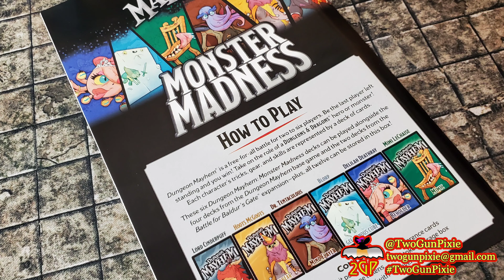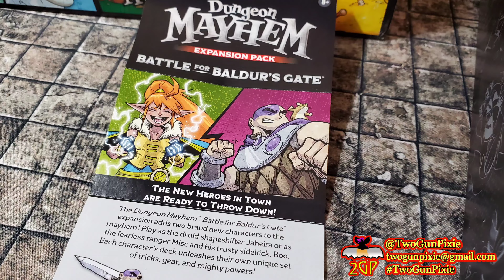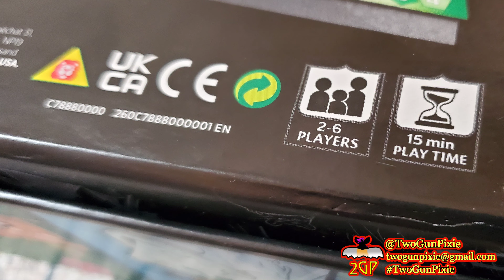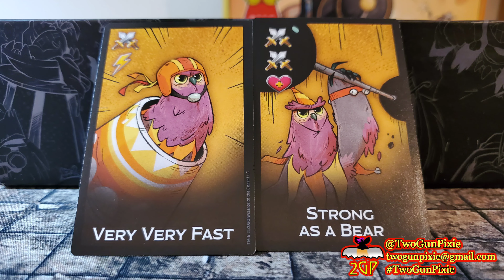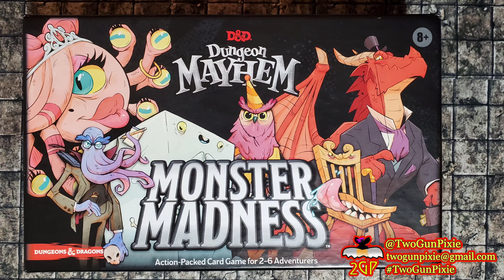Slideshow Gaming 5/4/24 - Dungeon Mayhem: Monster Madness